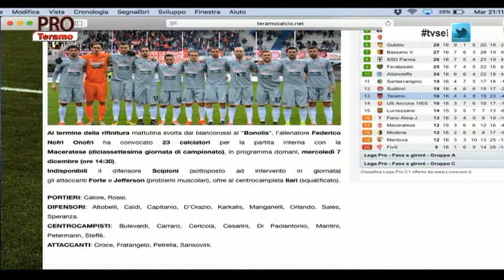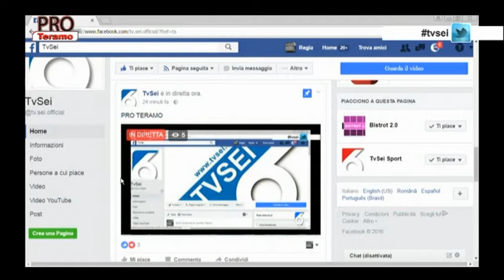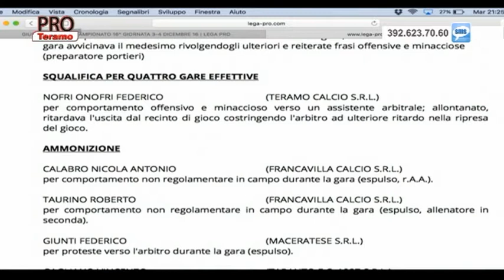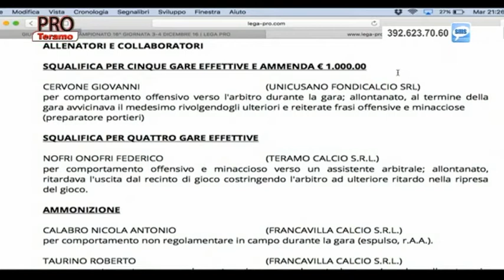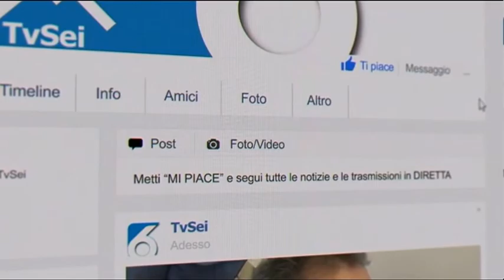Pro Teramo 15^ puntata del 6 dicembre 2016